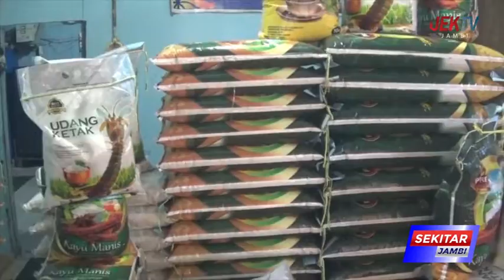DKP HARGA PUPUK MAHAL BUAT HARGA BERAS NAIK